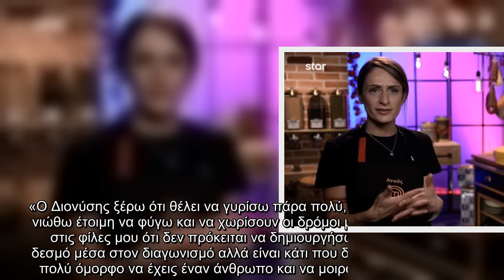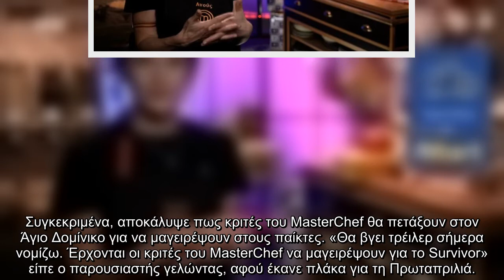Masterchef 5 Ανούς για Διονύση: «Είχα υποσχεθεί ότι δεν θα δημιουργήσω δεσμό μέσα στον διαγωνισμό»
Masterchef 5 Ανούς, Διονύση «Είχα, υποσχεθεί, δημιουργήσω, δεσμό, μέσα, στον, διαγωνισμό»